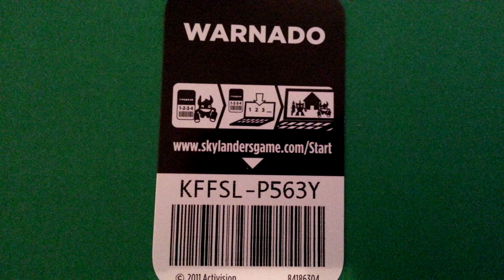WARNANDO Skylanders Giants webcode / onlinecode unused